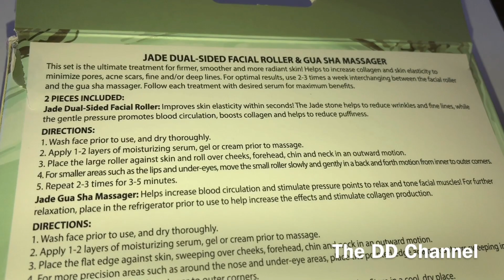Jade dual sided facial roller